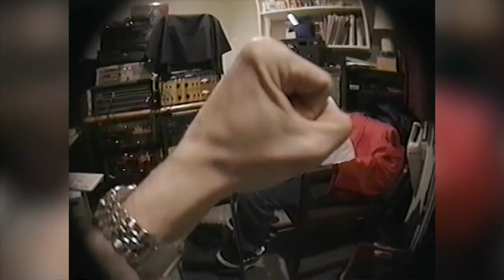Stretch Arm Strong - "Rituals Of Life" Studio Behind The Scenes Documentary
Behind the scenes footage of Stretch Arm Strong recording Rituals of Life at Poynters Palace in Little Rock, Arkansas December 28th, 1998 - January 8th, 1999.

Stretch Arm Strong’s classic hardcore 1999 LP “Rituals of Life” will be pressed on vinyl for the first time in 23 years!

This limited pressing has been completely redesigned and packaged using elements of the original art by award winning design firm Unoriginal Vinyl and completely remastered for vinyl by Jack Shirley (Joyce Manor, Deafheaven, Jeff Rosenstock) at The Atomic Garden in San Francisco, CA. Offered in eight exclusive color vinyl variants. Includes a download card of the remastered audio (not available elsewhere!)

Rituals of Life will be presented with a special retrospective companion Fanzine called “Second Chances.” The book contains notes, reflections, and essays from the band as well as Hatebreed, Rise Against, Bane, The Gaslight Anthem, Shai Hulud, Furnace Fest, Further Seems Forever, and more. (Available as a deluxe package, or on its own).